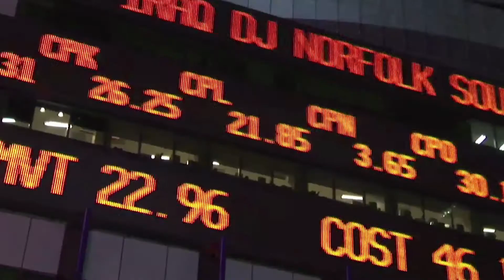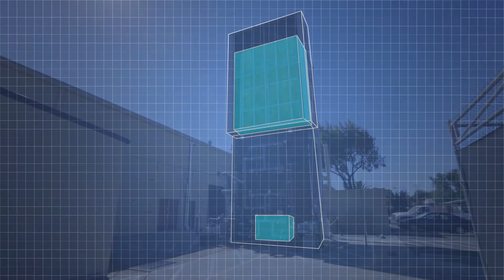Impact Entrepreneur Honoree: Benjamin Bronfman, Global Thermostat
At the 14th Annual Sustainable Design Awards, Benjamin Zachary Bronfman accepted the Impact Entrepreneur award for his forward-thinking investment in Global Thermostat and Algae Systems.

This video showcases Global Thermostat's unique solution to climate change: the first ever carbon negative solution.